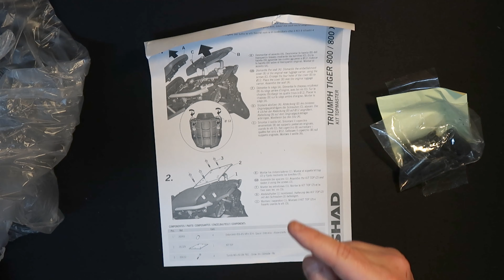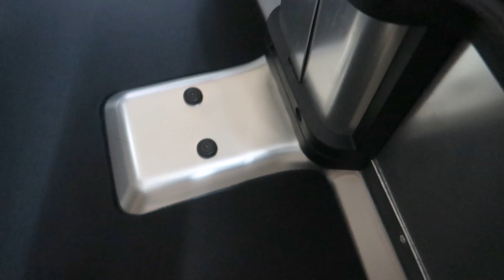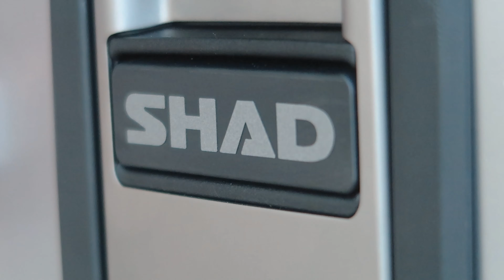Top-case SHAD TERRA de 48 litros, ¿caben 2 cascos?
En esta review interactiva sabrás TODO acerca de las maletas de aluminio del fabricante español SHAD. Unboxing, instalación, accesorios y opiníon tras 1 año de uso.

Mis cámaras:
- Canon G7X MarkII
- Drift Ghost 4K
- Insta360 OneX2
- Ampliación bateria Drift
- Carcasa agua Drifht Ghost 4k
- Adaptador microfono Drift acodado
- Webcam Logitech C920

Mis microfonos:
- Microfono Blue Yeti USB
- del casco FONESTAR FDM621
- de solapa BOYA
- grabadora ZOOM H1N

Mi Dron:
- DJI Mavic Air 2 Fly More

Mis navegadores:
- Garmin Zumo 396
- TomTom Rider 550 Premium Pack
- TwoNav AVentura 2 Motor

Mi intercomunicador:
- Cardo PackTalk Bold duo

=== MIS RUTAS
Consulta y bajate mis rutas en Wikiloc: